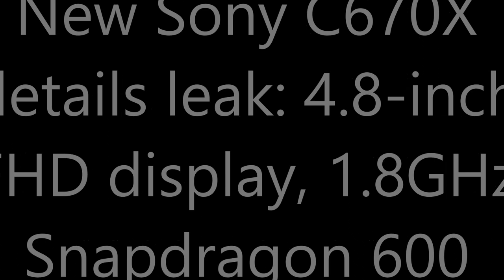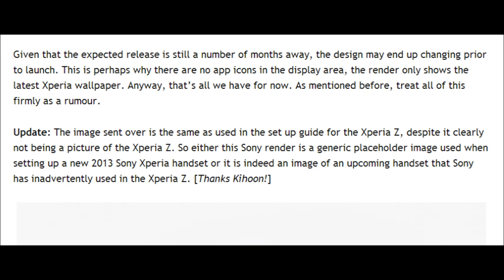Sony Xperia C670X - 4.8in 1080p screen, Snapdragon 600